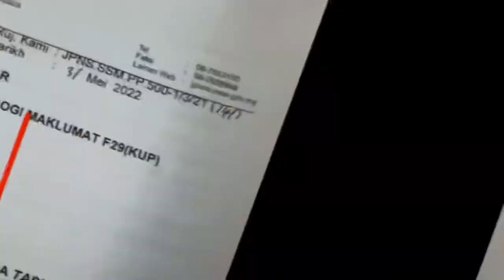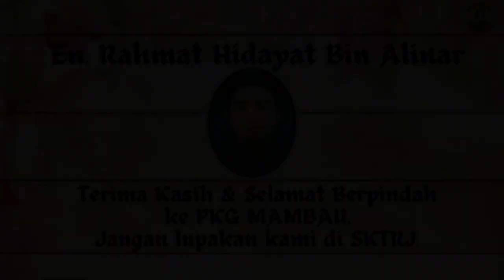Majlis Perpisahan En. Rahmat Hidayat bin Alinar, Juruteknik Komputer SKTRJ ke PKG Mambau ..💐💐💐